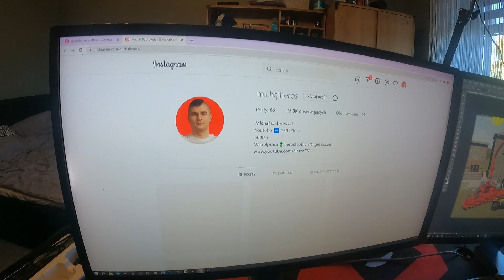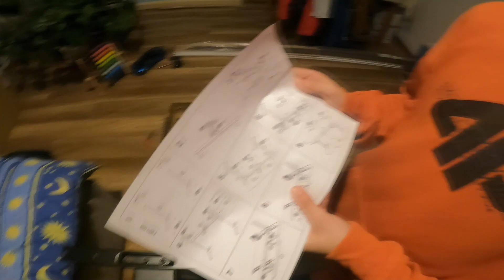ODWIEDZIŁEM WIDZA 😱 DOSTAŁ MEGA PREZENT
🔥 TU ZNAJDZISZ NAJLEPSZE BIURKA - FOTELE 🔥

👀⭕⭐➡Social Media⬅⭐⭕👀

💟 MEGA ZAPRASZAM 💟

💟 MÓJ SPRZĘT 💟